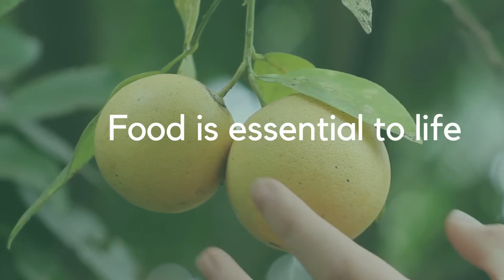የዶሮ አግር አሮስቶ/How to make baked chicken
Chicken leg
large can tomato sauce
Rosemary
 olive oil
Garlic cloves
Salt
Carrot
potato